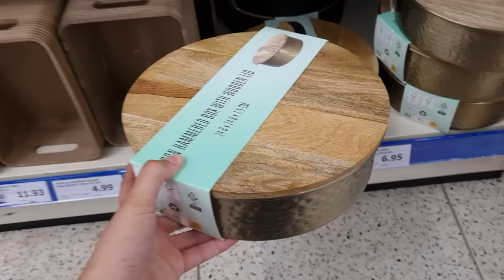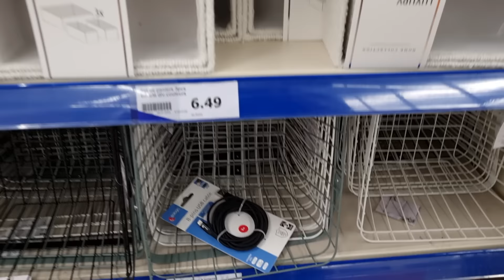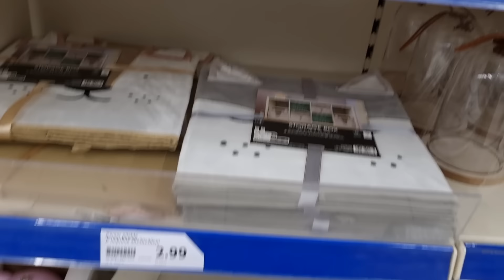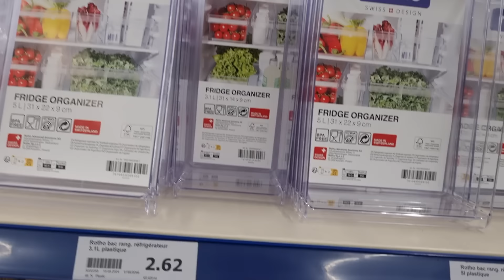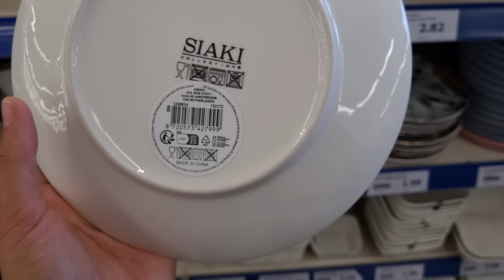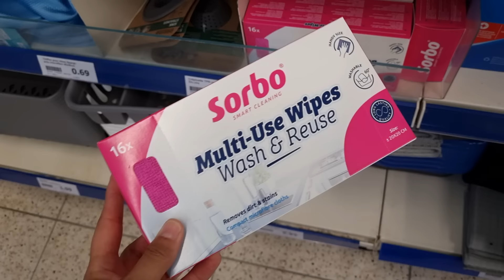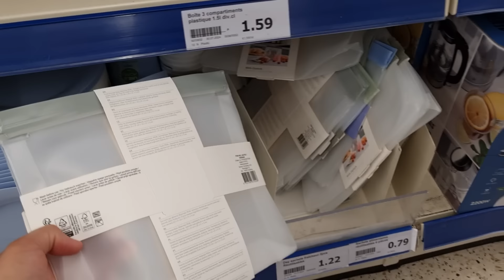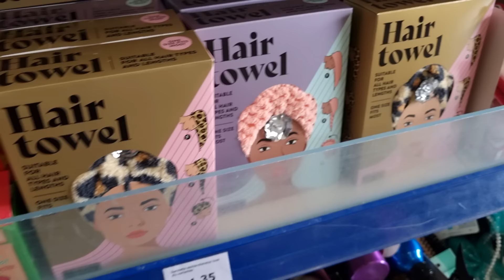😍☀️ARRIVAGE ACTION NOUVEAUTÉS 31 juillet 2024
ARRIVAGE ACTION NOUVEAUTÉS LAMPERTHEIM

Pas mal de belles nouveautés cette semaine chez Action ! Ne les ratez pas !